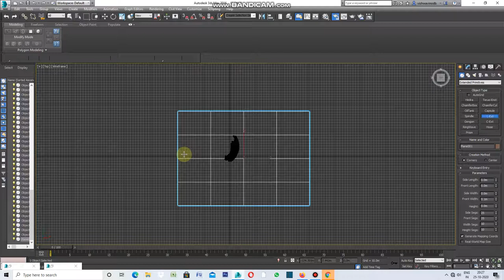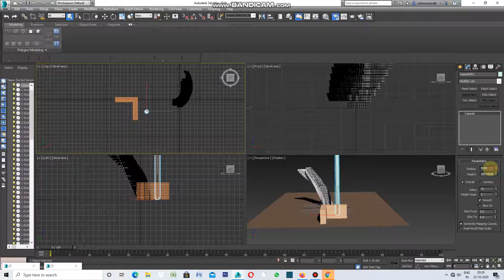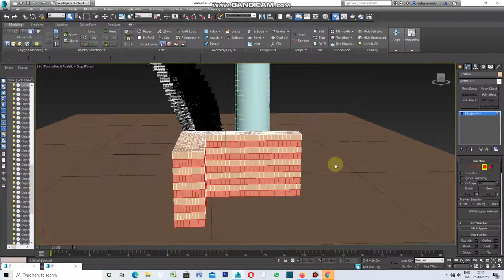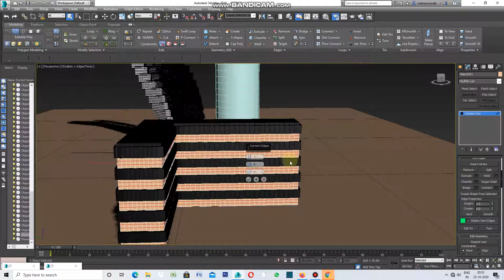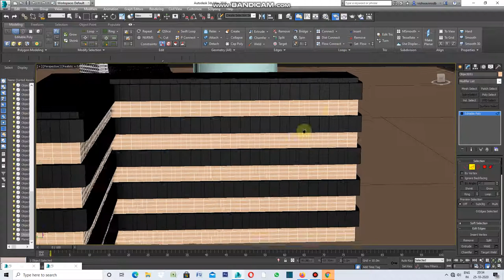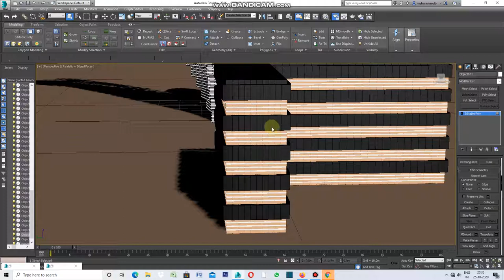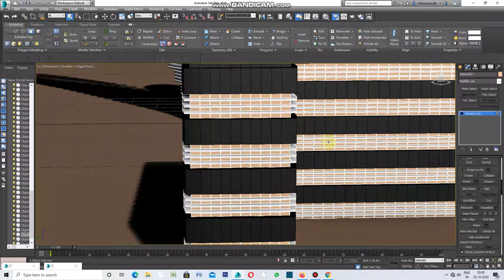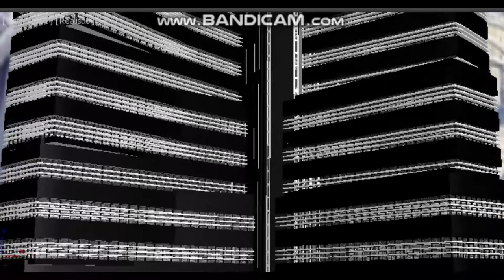PARAMETRIC FACADE IN 3DS MAX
CREATING FACADE WITH INSET IN 3DS MAX